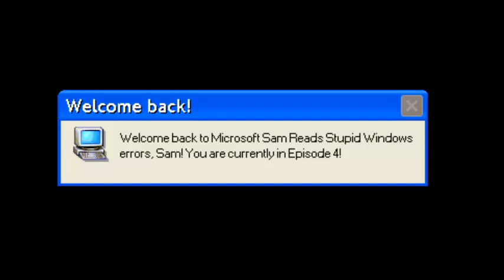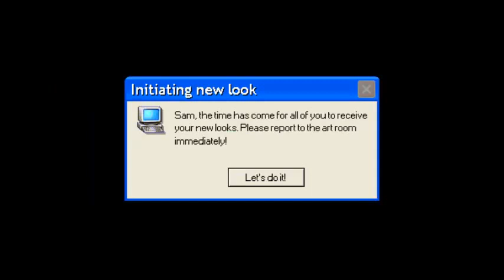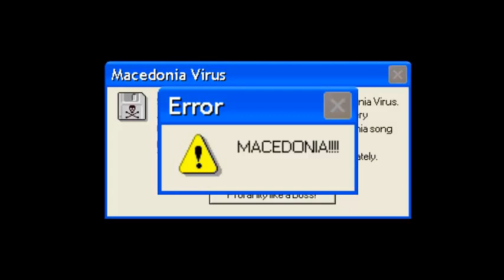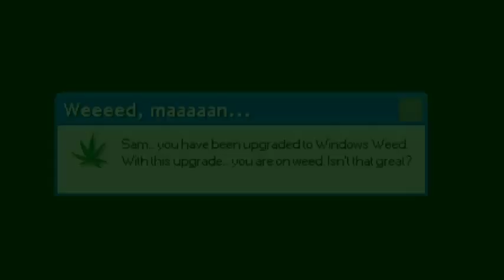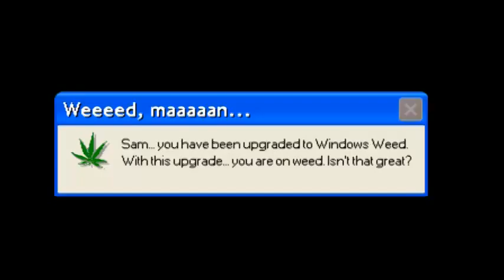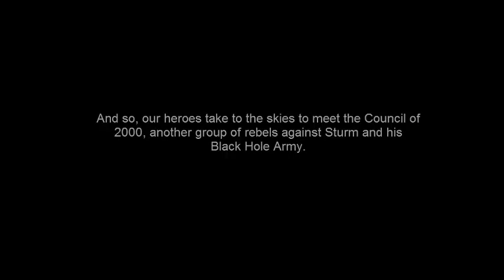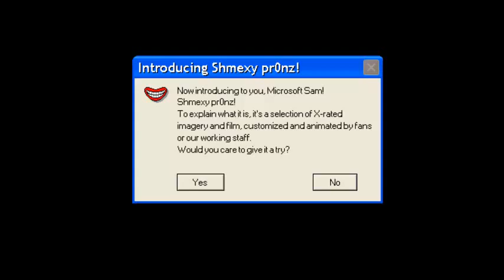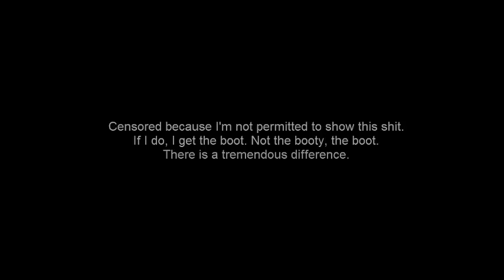Microsoft Sam Reads Stupid Windows Errors S1EP04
Episode 4 is finally up!

I decided to change appearances for Sam and the gang again! This is gonna change again because I now have something I can use better for the character appearances.

The one who made the Pokemon Trainer concept maker. I can't remember their name off the top of my head, so when I remember, I'll put their name here, but the concept maker can be found on deviantart.
Atlus: For Trauma Center, where some of the music is from.
MrCrazyBolt5150: For some of the sound effects used. And credit to wherever he got them. This will be updated.
NoBop2000: For agreeing to appear in this series.(Sadly, when I asked him for lines, he had a cold, and he told me to use a TTS voice. And for Beekl, who will be fought in the next episode.
Fire Emblem 7: For the map at the end.
Worms Blast: For the World Map music

If there is anything else I forgot to list in the credits, please do not hesitate to inform me.

Another thing, I said in the last episode that Sonic.exe would appear.

Spoiler Alert: He doesn't.

And I'll openly admit it, I kind of rushed this one. Though...

Maybe Sonic.exe will appear in the next episode. Even I don't know!